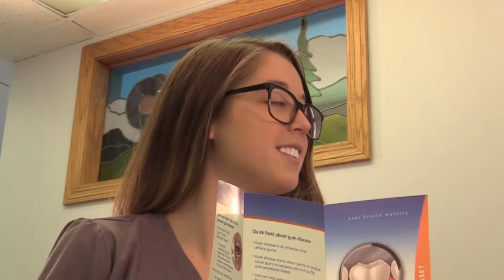Chetwynd Family Dental Commercial 2017